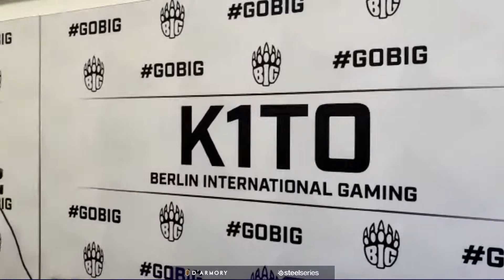G2 vs BIG Clan | BLAST Premier Fall Groups | Group B Lower Bracket Finals - Dust II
Official Filipino Broadcast of BLAST Premier Fall Groups 2021!